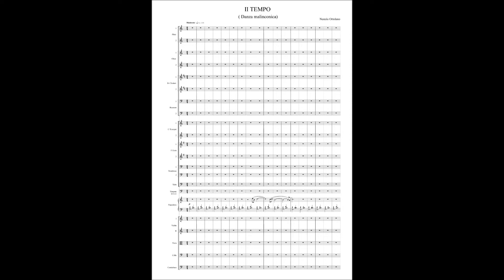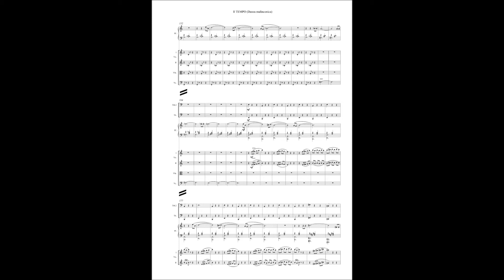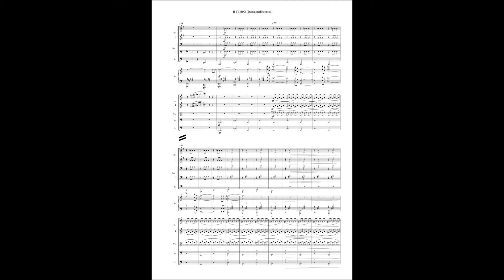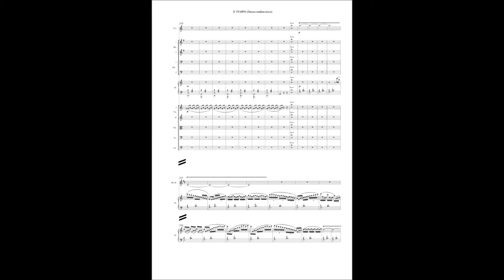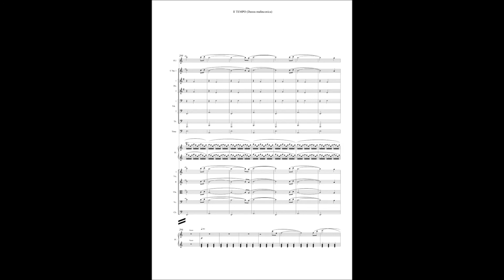Nunzio Ortolano- II tempo Concerto per pianoforte e orchestra n 1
pianoforte